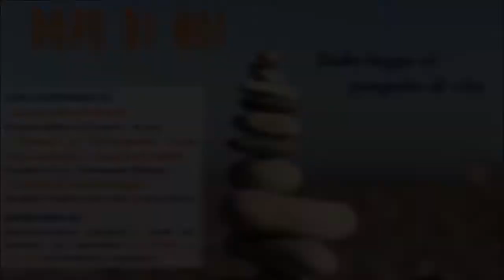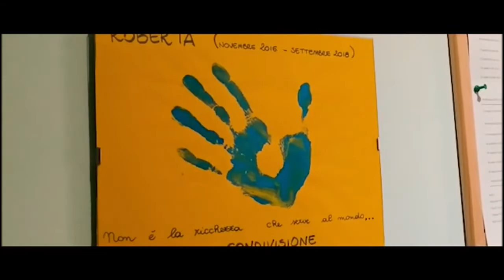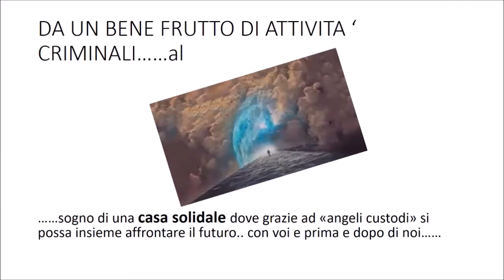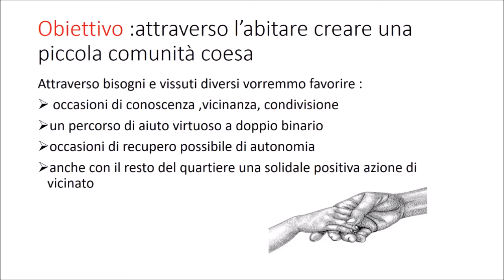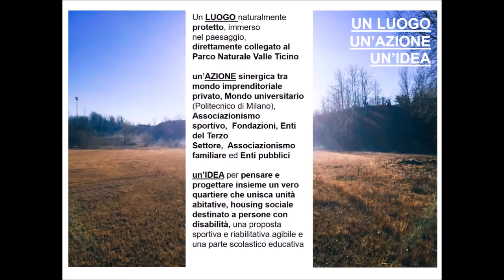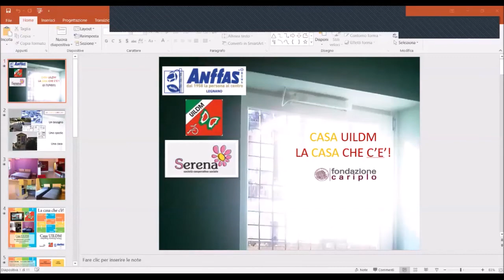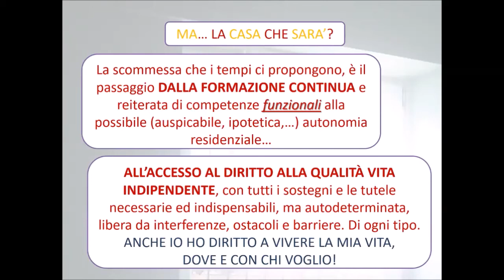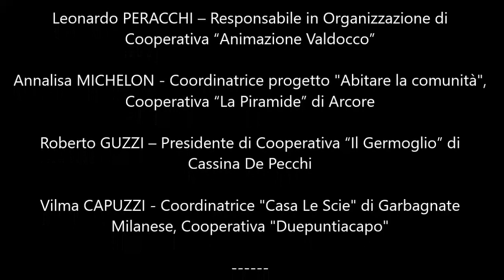2° Webinar DOPO DI NOI - Dalla legge al progetto di vita | Forum del Terzo Settore Alto Milanese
Forum del Terzo Settore Alto Milanese, Cooperativa Lule e Cooperativa Animazione Valdocco presentano la registrazione del secondo dei due incontri informativi (realizzato sabato 5 dicembre 2020 online) previsti dall'iniziativa "DOPO DI NOI - Dalla legge al progetto di vita"

Con contributi di:

- Leonardo PERACCHI – Responsabile in Organizzazione di
Cooperativa “Animazione Valdocco”
- Annalisa MICHELON - Coordinatrice progetto "Abitare la comunità",
Cooperativa “La Piramide” di Arcore
- Roberto GUZZI – Presidente di Cooperativa “Il Germoglio” di
Cassina De Pecchi
- Vilma CAPUZZI - Coordinatrice "Casa Le Scie" di Garbagnate
Milanese, Cooperativa "Duepuntiacapo"
- Giuseppe PIGNATIELLO - Sindaco del Comune di Castano Primo
- Antonella TUNESI - Responsabile P.O. Settore Servizi alla Persona
del Comune di Magnago
- Francesca TINAZZI - Villaggio DROP di Turbigo;
con contributi del Prof. Arch. Massimo FERRARI e della Prof. Arch
Claudia TINAZZI del Politecnico di Milano - Dipartimento di
Architettura, Ingegneria delle Costruzioni e Ambiente Costruito
- Raffaella MARAZZINI - Anffas Legnano e Cooperativa “Serena”
- Emanuela CAPUTO – Coordinatrice "Casetta Lule" di Nosate,
Cooperativa “Lule Onlus”
- Emanuele PUCCIO - Responsabile in Organizzazione di Cooperativa
“Animazione Valdocco”
CONDUZIONE A CURA DI: Mariapia PIERANDREI - Cooperativa Lule Onlus

Gli incontri sono stati rivolti a famiglie, enti, operatori e volontari sulla legge Dopo di Noi e sulle possibilità che offre il nuovo bando di Regione Lombardia, ponendo l’attenzione al progetto di vita delle persone con disabilità, promuovendo la conoscenza di quanto si sta muovendo sul territorio dell'Altomilanese e a livello nazionale.
Un'iniziativa organizzata da Cooperativa Lule Onlus e Cooperativa Animazione Valdocco
In collaborazione con Forum del Terzo Settore Alto Milanese e CSV Milano
Con il patrocinio di Immaginabili Risorse, network composto da un centinaio di realtà del no profit e del sociale

Nell’ambito dei progetti INSIEME VERSO CASA (sostenuto da Fondazione Comunitaria del Ticino Olona Onlus) e TRAME DI PARTECIPAZIONE dell'Alto Milanese (realizzato con il contributo del Ministero del Lavoro e delle Politiche Sociali e di Regione Lombardia di cui agli artt. 72 e 73 del D.Lgs. 117/2017)